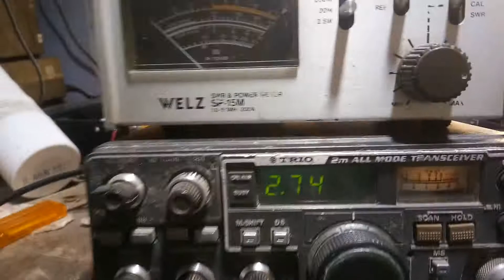Ganti final KENWOOD TR 9000 , TES POWER